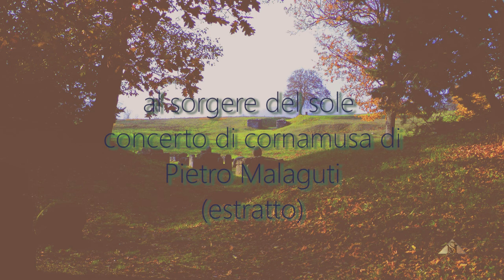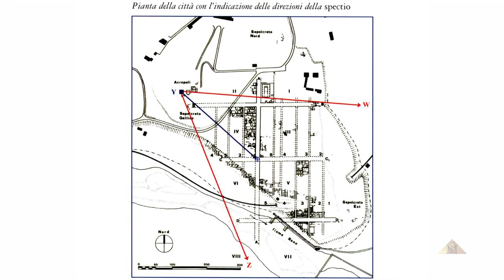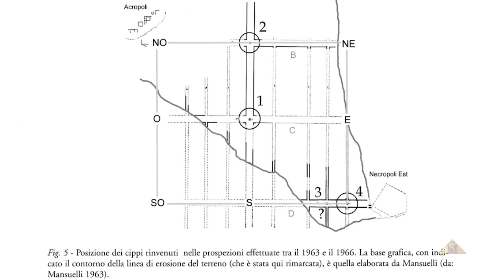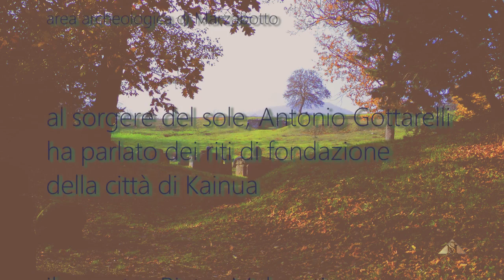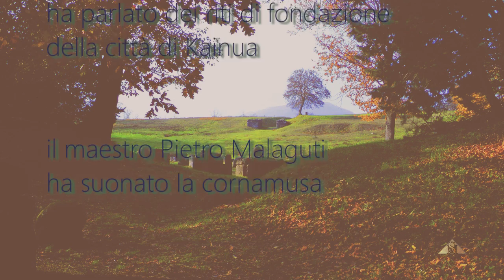I riti di fondazione della città di Kainua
Il prof. Gottarelli parla dei riti di fondazione della città etrusca di Marzabotto al sorgere del sole nel solstizio d'estate 2012